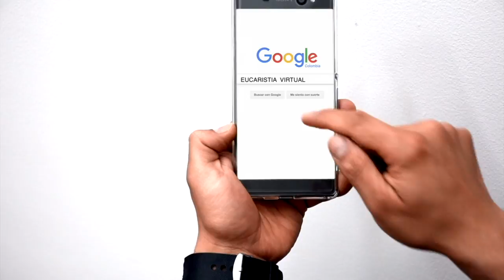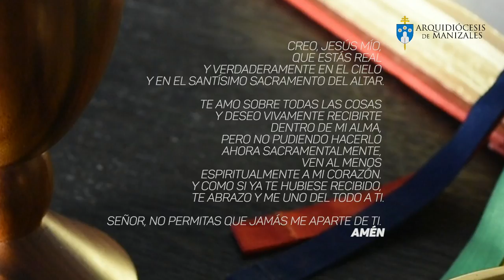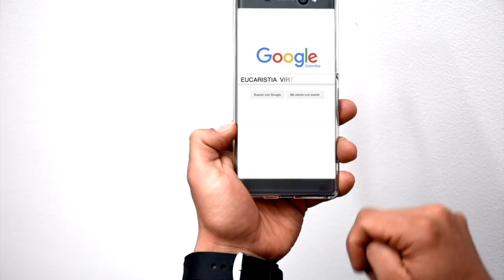Eucaristía Virtual Santa Misa | Viernes 20 de Julio de 2018 | Padre Efraín Castaño Arboleda